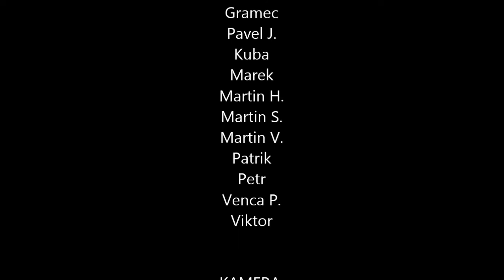2019-07-Vodňany 6x6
Experimentální :-) nohejbal "šest na šest" v rámci soustředění Nohejbal Žizkov ve Vodňanech 2019/07.